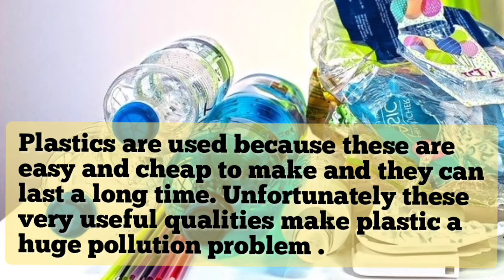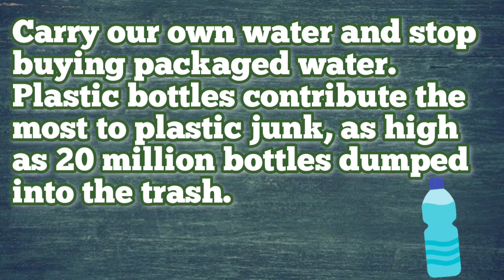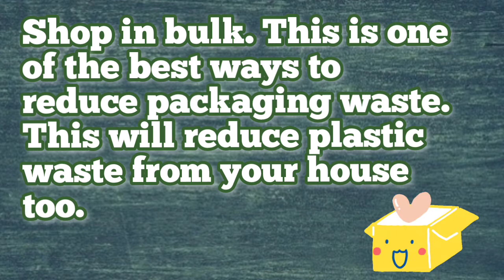Plastic Pollution | Causes and Solutions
The first step towards a plastic pollution solution is learning how to reduce plastic use.